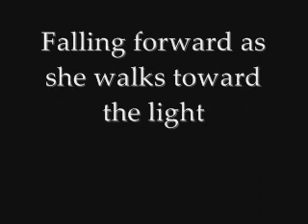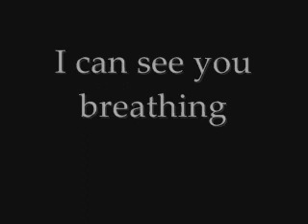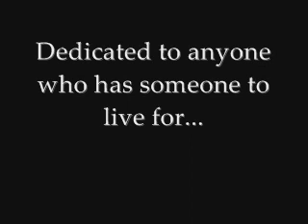Hawthorne Heights-Niki FM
my third lyrics video, this time for Niki FM by Hawthorne Heights